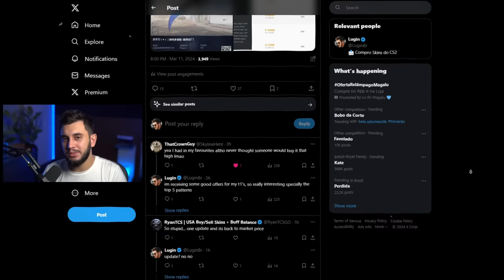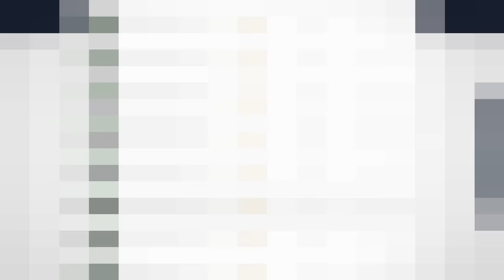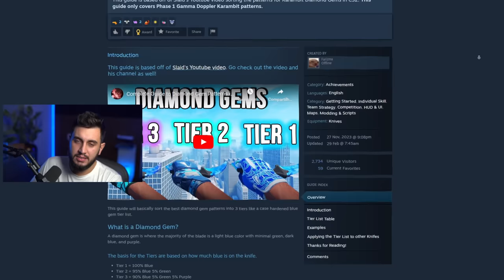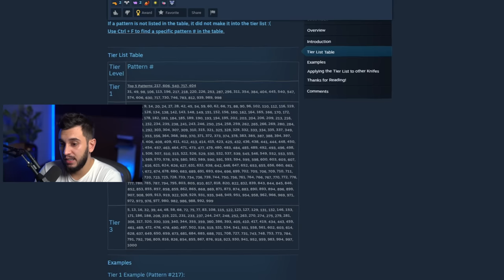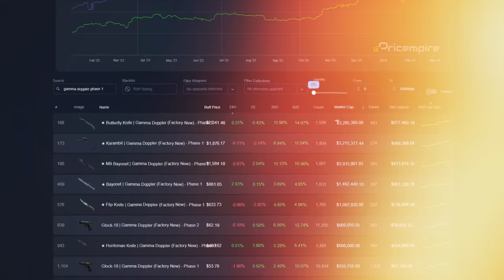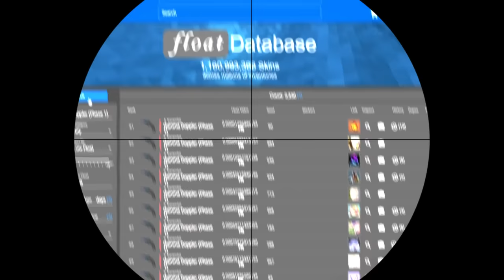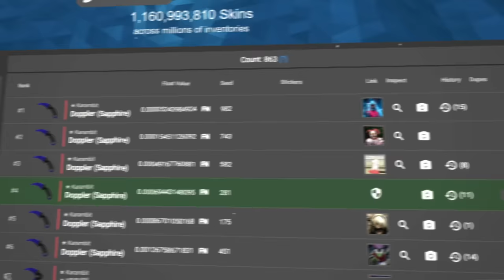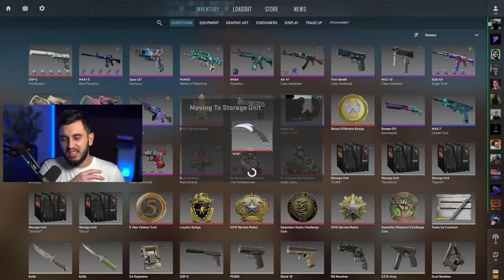Comprei Outra Top #1 do Mundo...